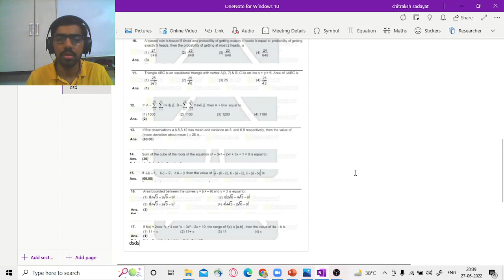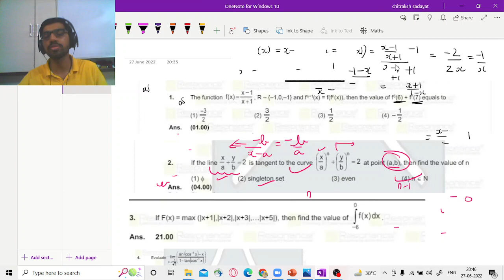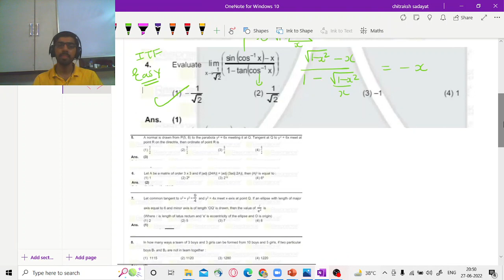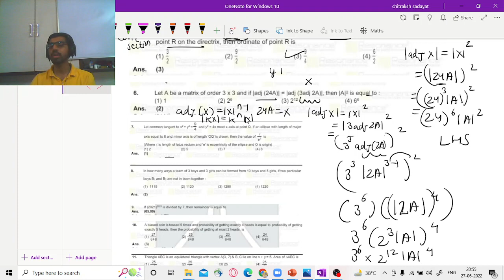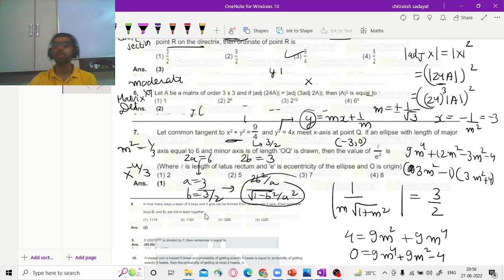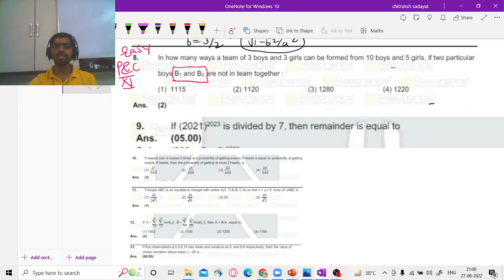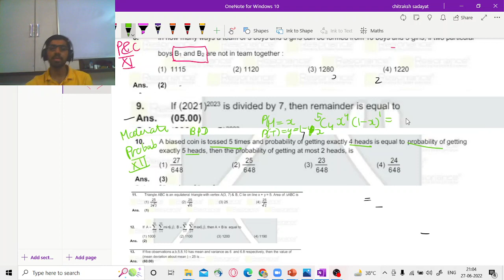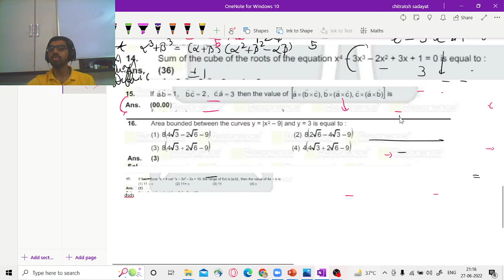JEE MAINS SHIFT 26 JUNE SHIFT 1 SOLVED PAPER:ANALYSIS AND TIPS#jeemains2022